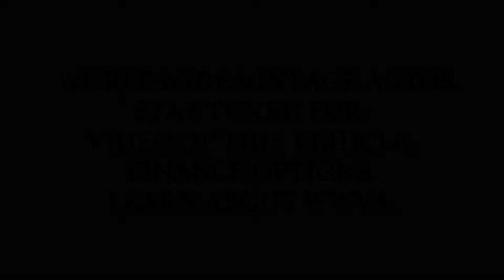1985 JEEP CHEROKEE